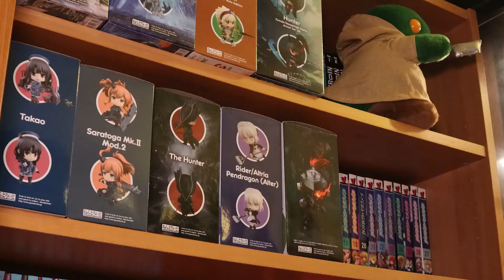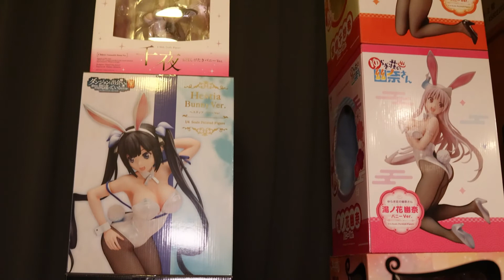A short special for over 200 subscribers...sort of!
I tried to make a short video about refurbishing an old display case I received but then realized that I am REALLY bad at those kind of videos! But anyway...thank you all so much for following me on my journey to unbox and showcasing you all my ever-growing collection of figures and Nendoroids!

Sincerely,
the Silent Connoisseur & SCB-001

► Seeking new figures and other merchandise for your collection?

SCB-001 is intellectual property by Sakegeist Collects/Sakegeist Plays.